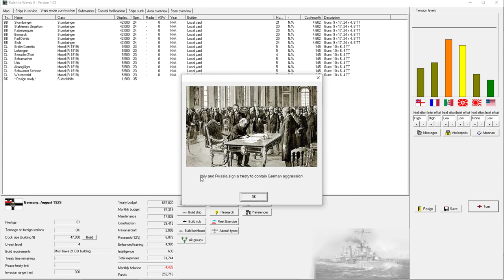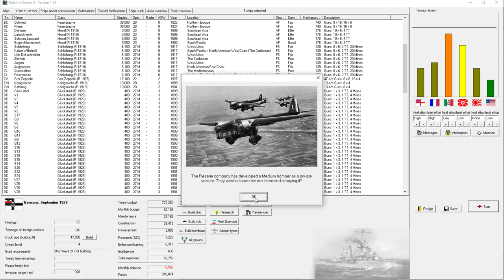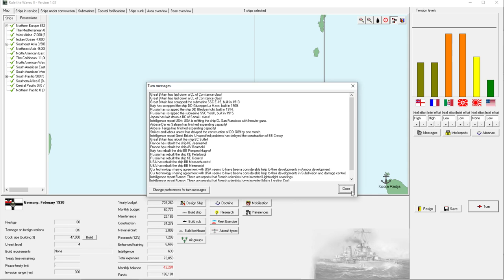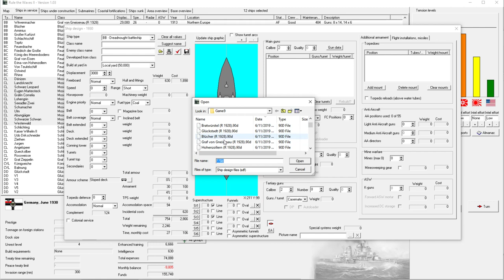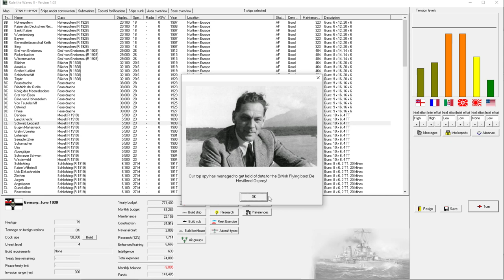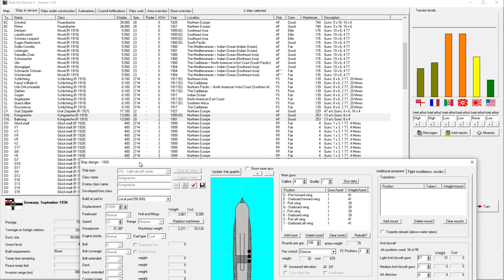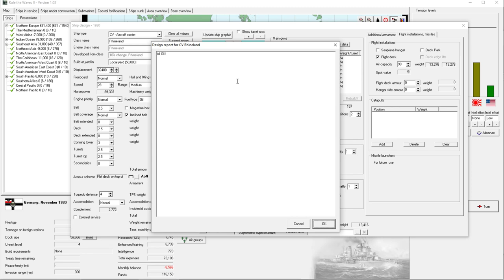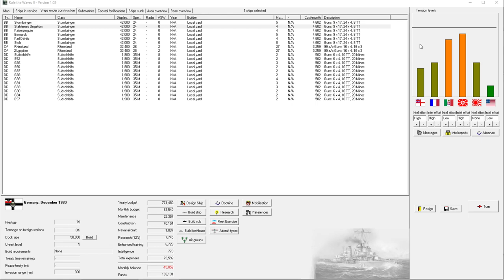Rule the Waves 2 | Germany (1900) - 29 - The Rhineland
► Summary: Germany's proper fleet carrier is designed and laid down.